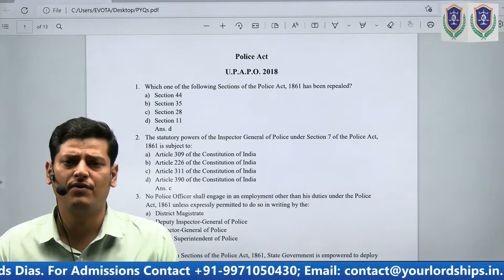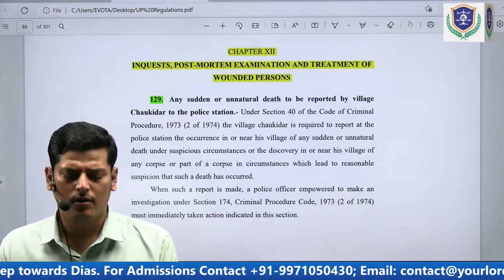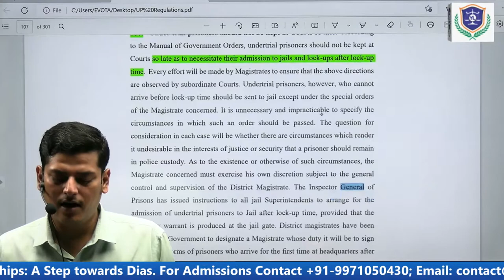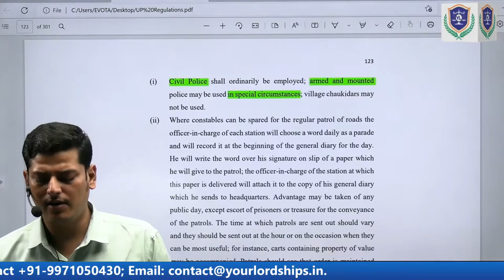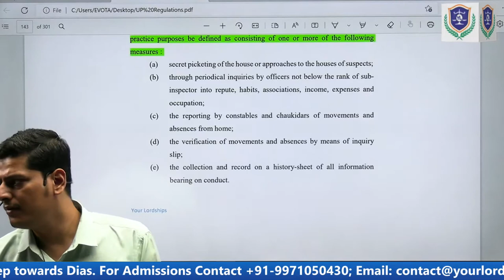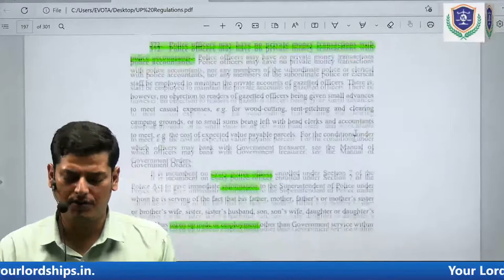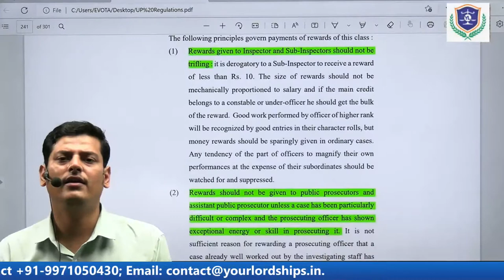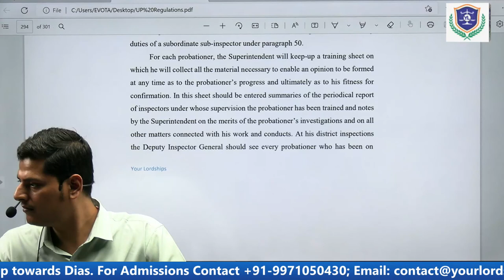UP Police Regulations- PYQs and Ch. XII - XXXVII (Quick Overview)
Important Rules in the UP Police Regulations have been briefly discussed.
judiciary exam
how to prepare for judiciary exam
judiciary
pcs judiciary
judiciary exam preparation
judiciary preparation online
judicial services
judicial service exam preparation